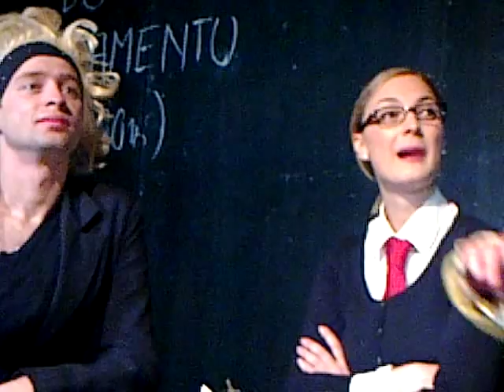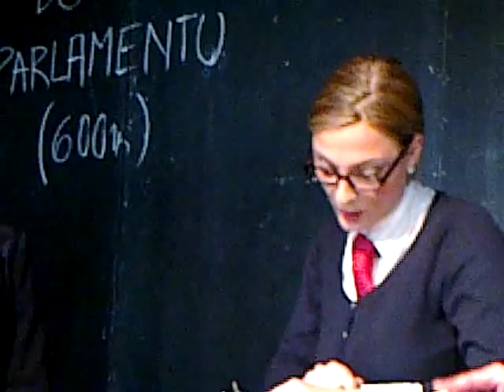PlaGat.cz - Blonďatá bestie- A studio Rubín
Blonďatá bestie- A studio Rubín- 17.  duben 2011- inspirace rozhovorem s K. Kočí